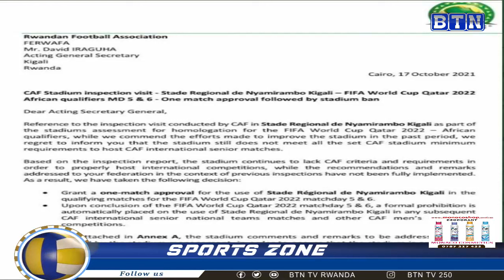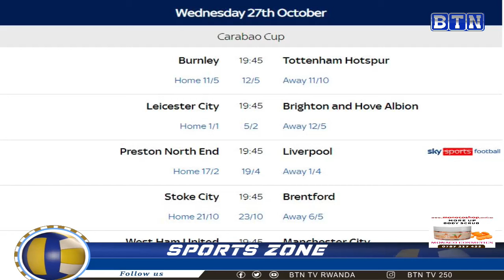NPC Rwanda gahunda bafite, APR iratunguranye, Man Utd byadogereye